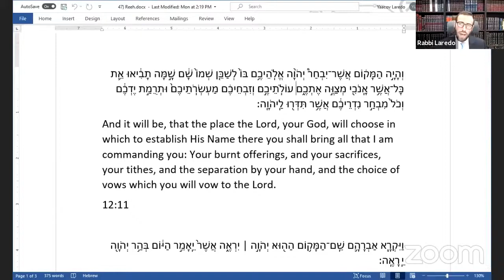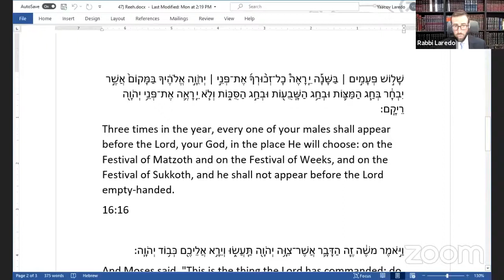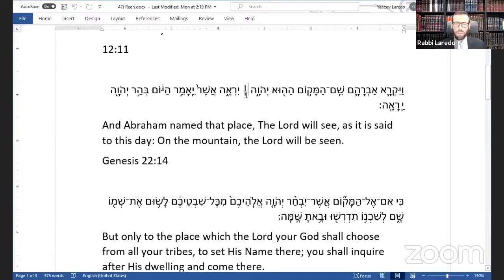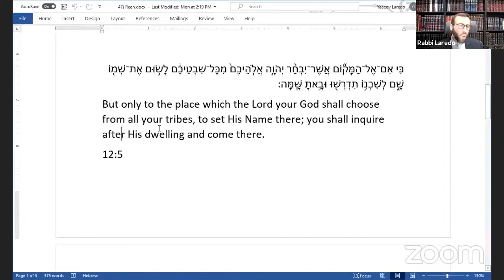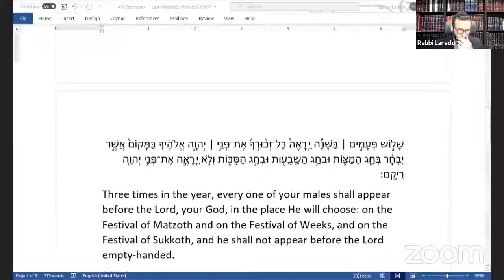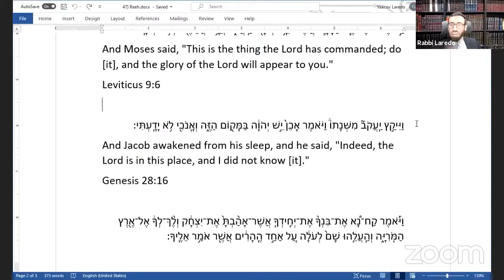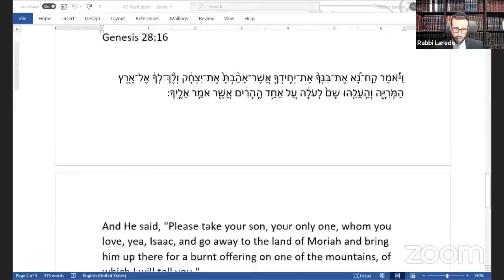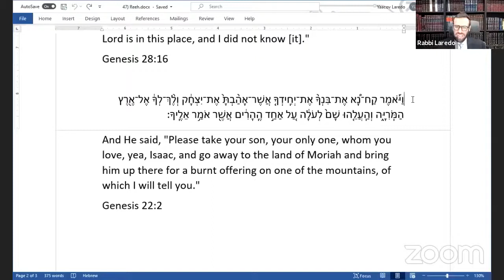Zera Shimshon - Parashat Re'eh 2021 - Rabbi Laredo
Why does the Torah conceal the location of the Temple over and over???